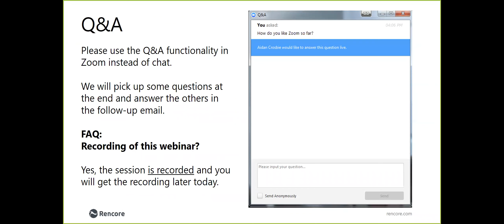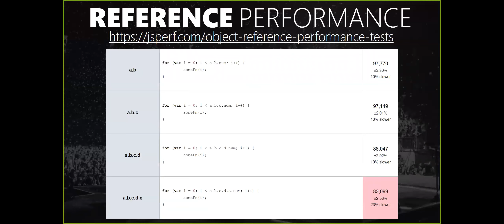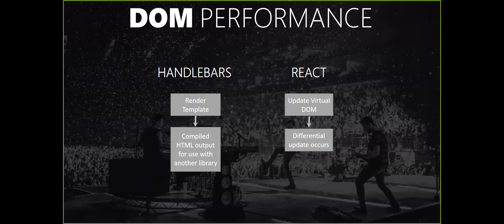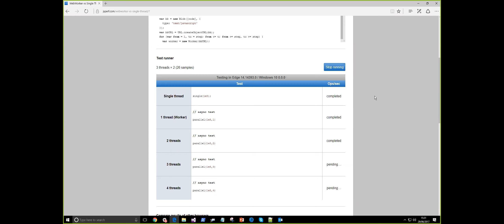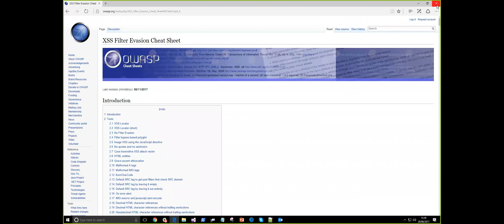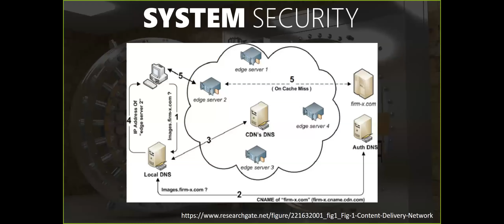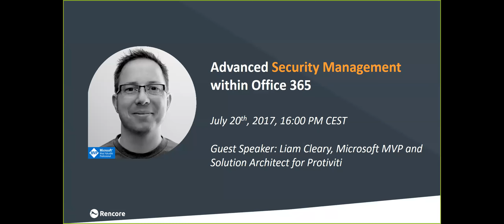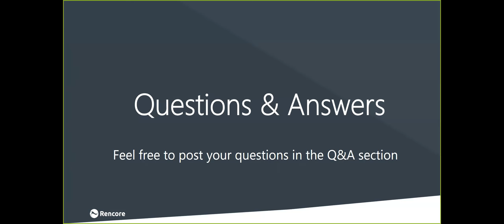Webinar: Developing Secure and Performant JavaScript for SharePoint with Hugh Wood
In software, there are two categories that don’t receive enough attention no matter the language you write.

In this Rencore webinar, Hugh Wood, Lead Developer at Rencore, focused on how this affects any JavaScript you write.

One is understandably performance: you might not care about performance until the 11th hour and this sometimes is a valid point. However, performance can sometimes be attributed to a factor in a Risk Assessment for Usability, Stability or Security.

Security isn’t often factored into code that is written, and the current structure of how people work opens up new avenues of attack.

With SharePoint ask yourself one question before watching the recording to this webinar: should you sacrifice Security for Performance?